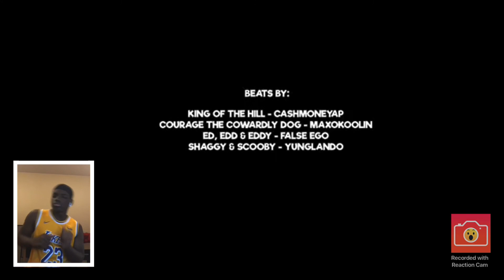This is too Fire!!| If Cartoon Characters had Rap Careers! Part 1 Reaction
I love Me some Cartoons!!🔥😂😤